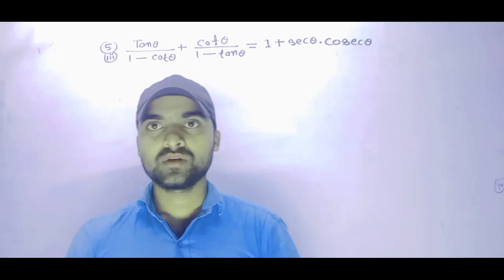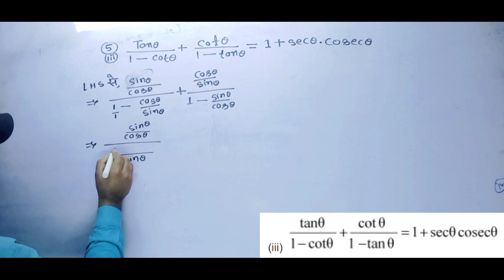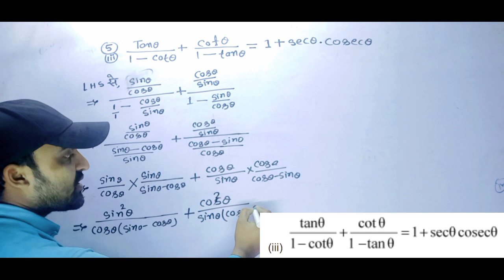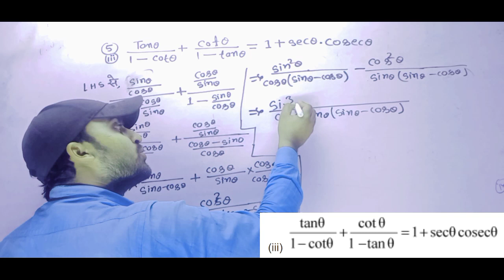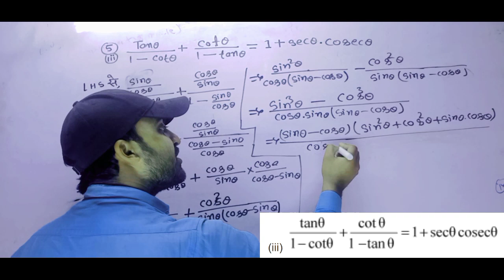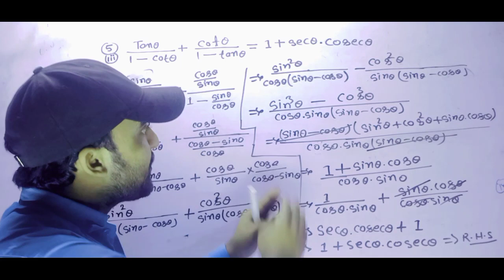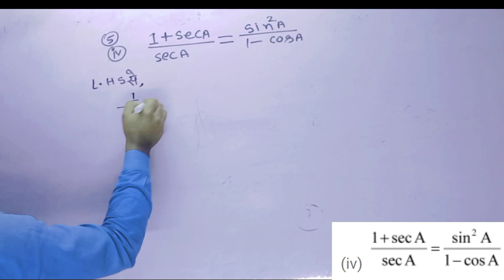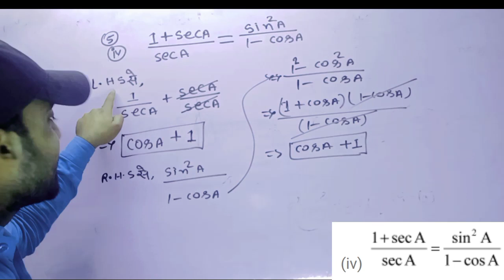10th ncert maths || Ex-8.4 त्रिकोणमिति सिद्ध करने वाला प्रश्न आता है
👉📚👉10th महत्वपूर्ण प्रश्न ये सब देख लिया तो परीक्षा मे एक भी क्वेश्चन नहीं छूटेगा 100% गारंटी 👇👇👇

Objective inverse trigonometric function, NCERT 12th class Mathematics, Maths Bhavesh sir

👉मेरे social media accounts पे जरुर फॉलो जरुर करें👈
Twitter पे Follow करें
Facebook profile Account पे Friend Request भेजें और See first करें
हमसे जुरे रहें धन्यवाद Friends